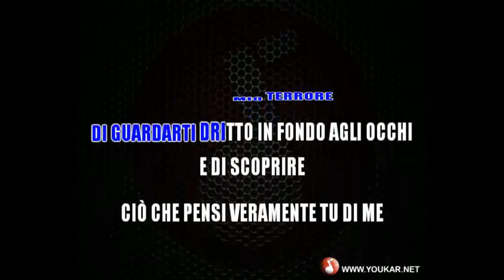Karaoke Nomadi Qui